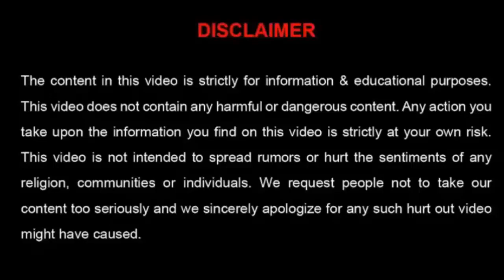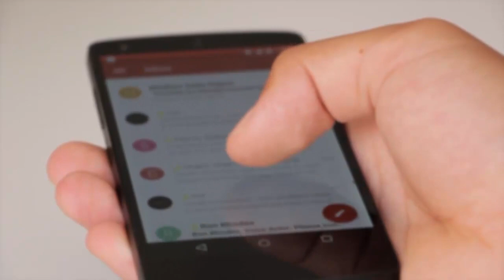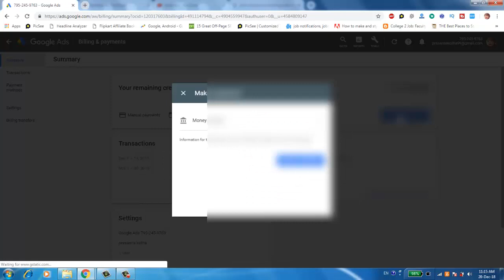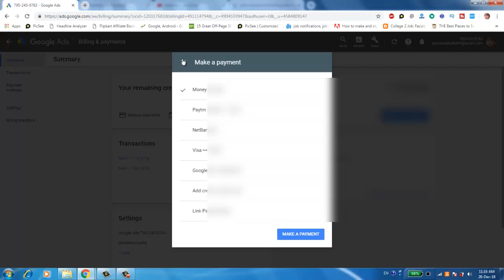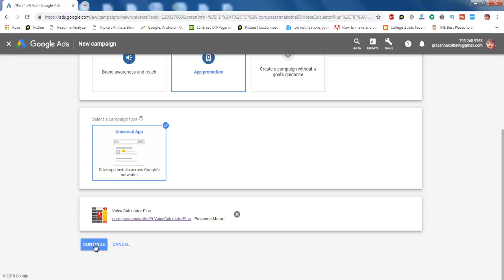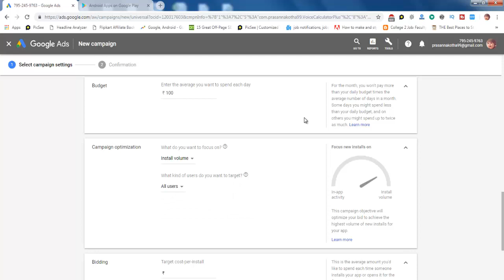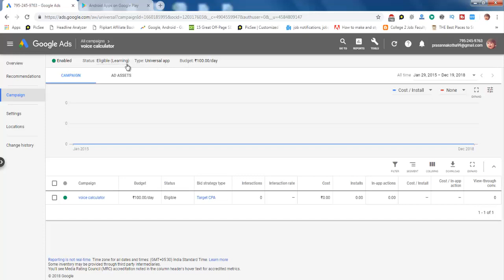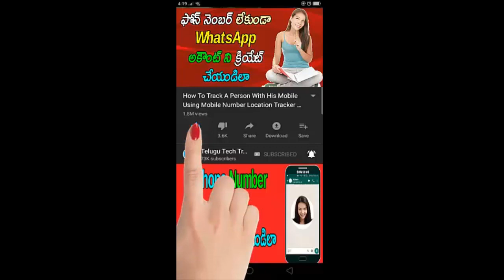How To Get More Downloads For Your Own Developed App In Google Play Store | Telugu Tech Trends